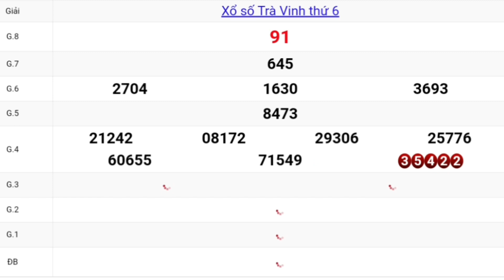QUAY THỬ DỰ ĐOÁN KẾT QUẢ XỔ SỐ TRÀ VINH NGÀY 06/11/2020